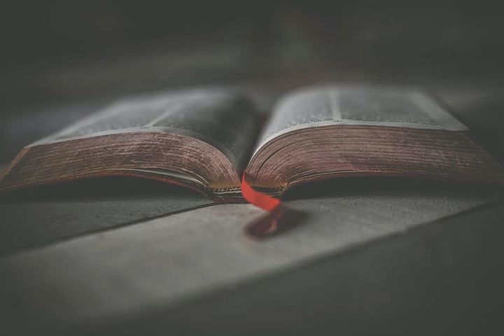Put Jesus First - Reg Kelly.